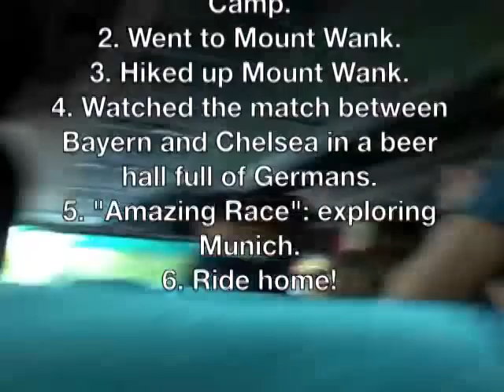A trip to Bavaria: a student production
Grade 10 student Charis from Thailand documents her trip to Munich with THINK Global School.